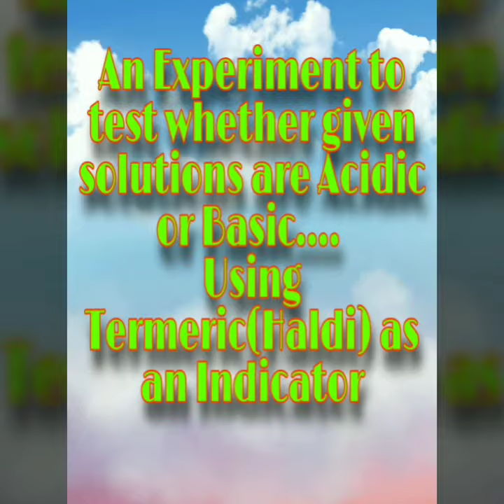Science Experiment to know whether the solution is Acidic or Basic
Dear All,
Hope you all are fine and healthy. I know that after so many days I am uploading my video but due to my studies it is somewhat late. But guys I am back with my new interesting video which is an experiment to know whether any solution is Acidic or Basic.
With Love,
Rhythm